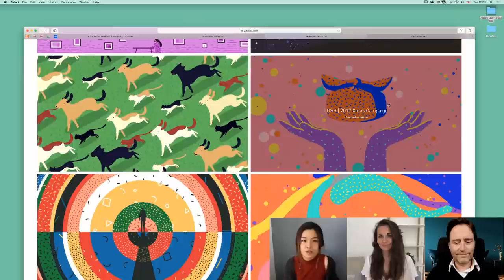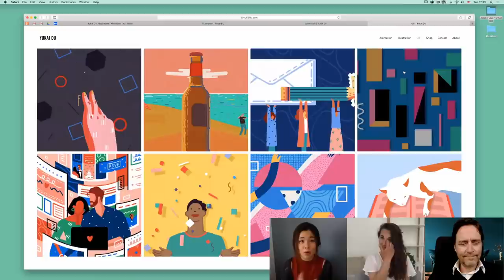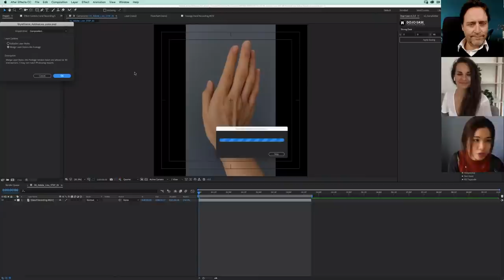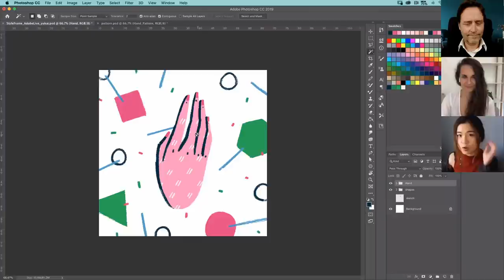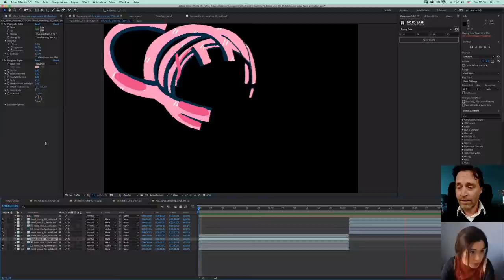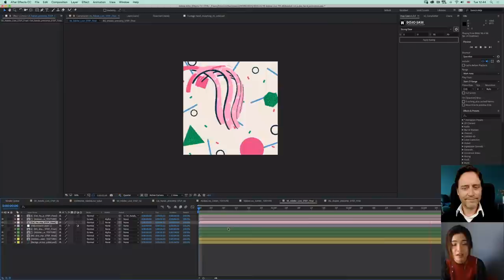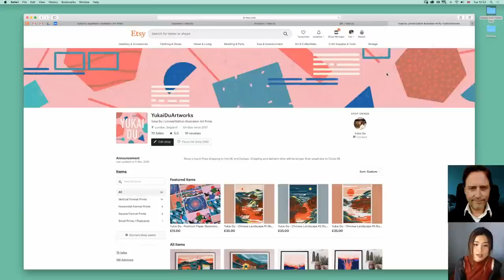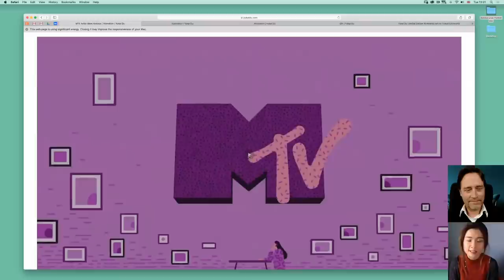Live from the sofa with Emma, Rufus & Yukai Du | Adobe Live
Spend an hour with the Adobe UK creative community and get the conversation started – our moderators Emma and Rufus look forward to chatting with you.

NEW!